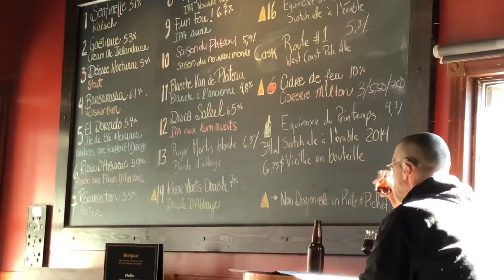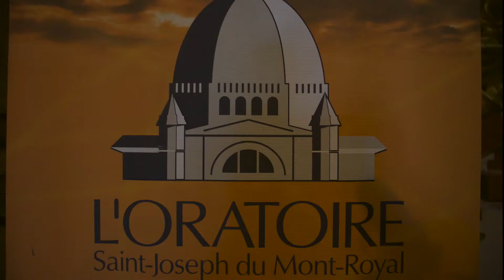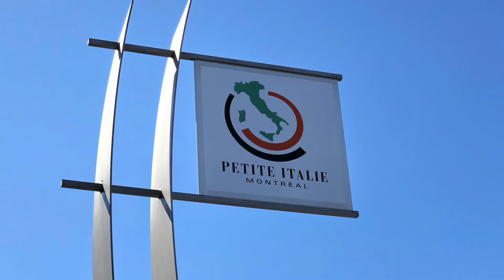LouieGTV - J'AIME MONTRÉAL Vlog - Best City On Earth!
It's no secret, I love Montréal.

As a New Yorker, I have a thing for beautiful cities.

I love diversity, culture, food, wine, beer, people, graffiti, old brick buildings, so on and so forth.

Montréal, as cold as it can be in the winter time, is one of the most amazing places ever.

I have been here numerous times and hope to make it home one day.